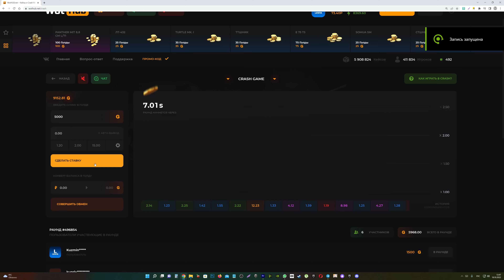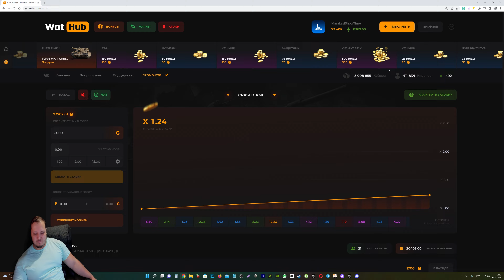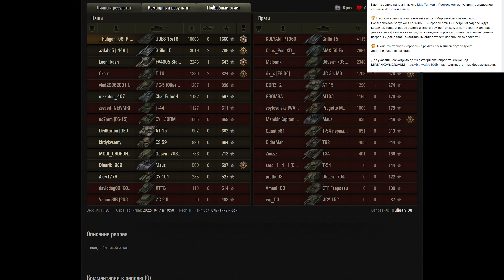ПОКАЗАЛИ КАК БУДУТ НАГРАЖДАТЬ ИГРОКОВ, ВСЕ ПОДАРКИ В АНГАРЕ WOT - ХЭЛЛОУИН 2022 world of tanks